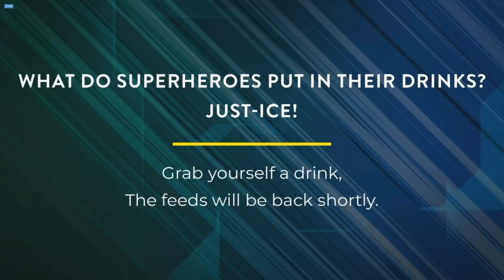Big Brother Canada 8 - Jamar On Kyle's Threat Level